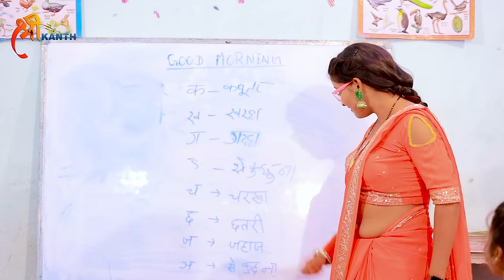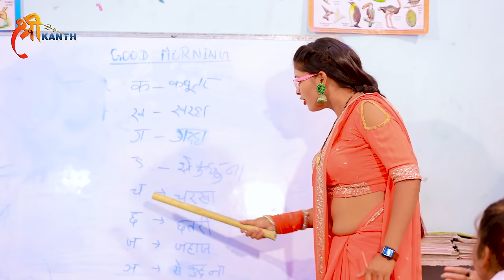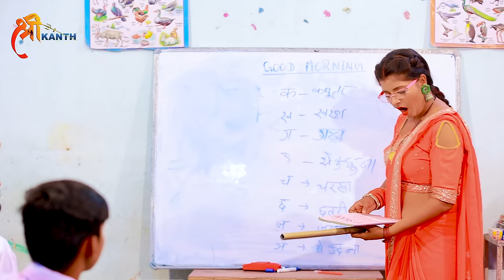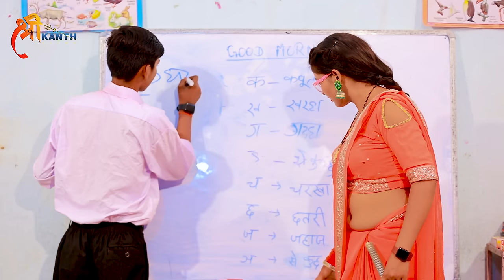बाबू, अंतरा सिंह प्रियंका | आड़ी बाड़ी की मैडम | Lal Babu | Bhojpuri Song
► Album :- आड़ी बाड़ी की मैडम
► Song :- आड़ी बाड़ी की मैडम
► Singer :- Lal Babu & Antra Singh Priyanka
► Lyrics :- Pintu Yadav , Sonu Sargam
►Composer :- Lalu Kumar
► Video :- Pankaj Soni
► Editor :- Prakash Prajapati
► Feat :- Ritu Chauhan
► Digital Head :- Vicky Yadav
► Label / Company :- Shreekanth Films

► Digital Partner :- Shreekanth Films